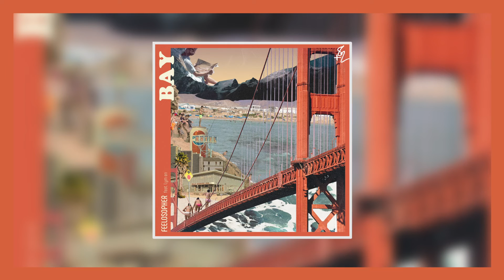Rovv - Bay (Feat.Lym en) [Official Audio]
Follow Rovv

[Credits]
Lyric by Rovv, Lym en
Produced by dannyebtracks
Mixed & Mastered by 배재한 @등대사운드
Artwork 이가연